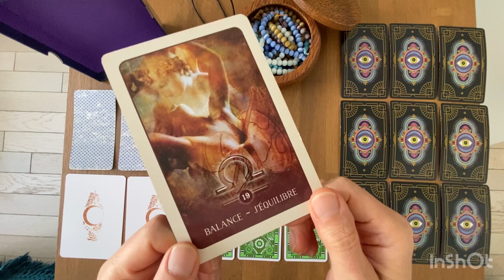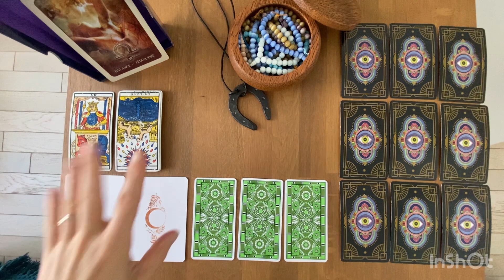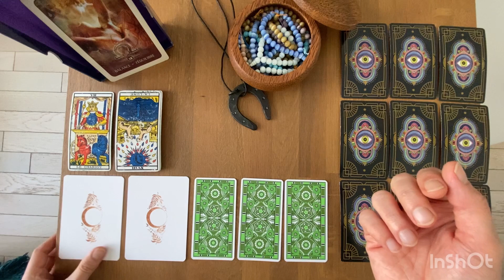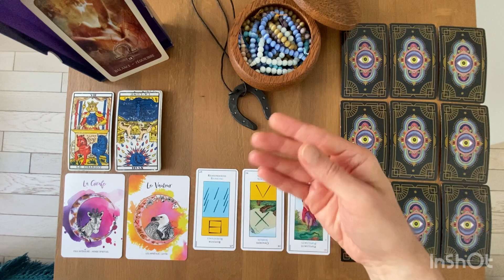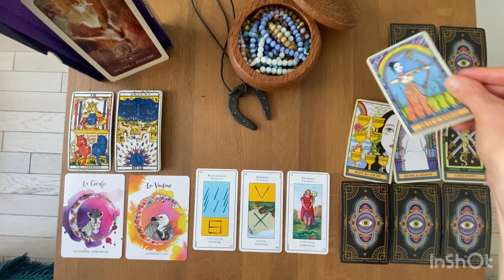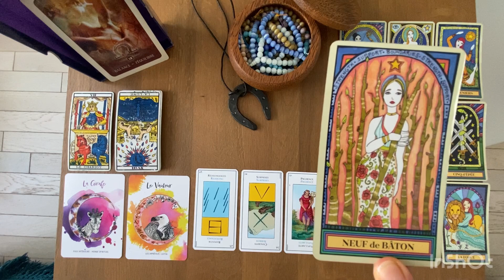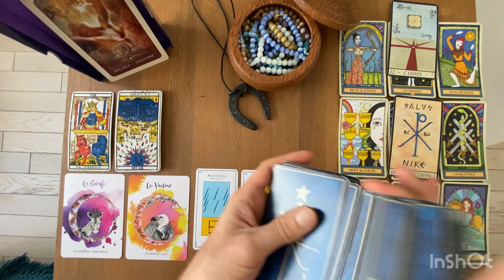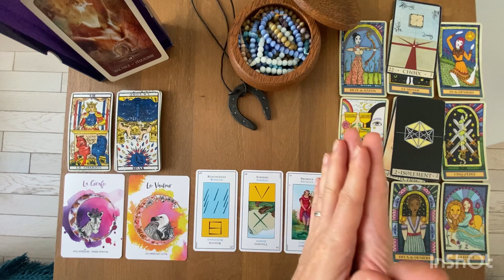BALANCE - La Bonne Surprise de Septembre 2022 / Lecture Intuitive du Tarot et des Oracles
Gratitude

Animanimus Tarot